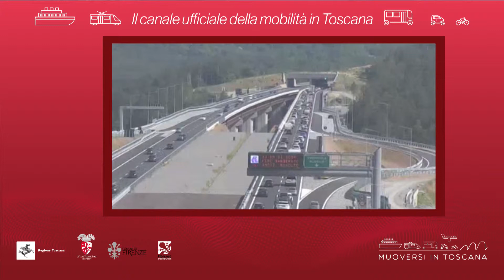Muoversi in Toscana - Edizione delle 16.30 del 25 luglio 2018